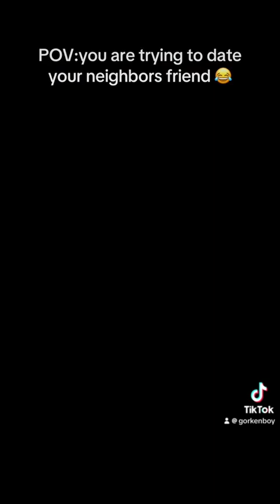Make i sell my phone buy u wigs and iPad 😒